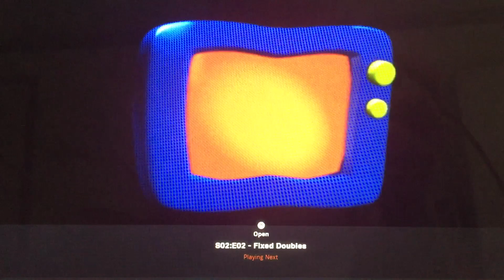YTV (X2)/France 2/Radio-Canada/Galafilm Productions/Marathon (2005)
This is the season 2 show of “15/Love” (2005)